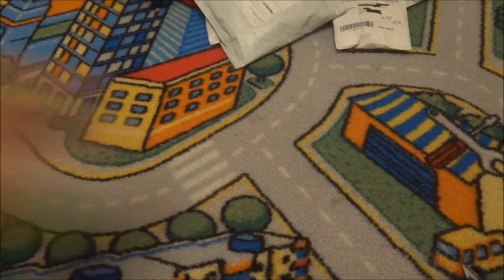Plants vs Zombies детская игра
Игрушка по мотивам популярной игры Plants vs Zombie хорошее качество игрушки. Ниже прикладываю ссылки на разных продавцов у которых есть все варианты фигурок.

Вступайте в группу в ВК где регулярно выкладываются реальные фото и мнения о купленных товарах. Проводятся регулярные розыгрыши.

В обзоре участвовал товар с AliExpress но не забывайте и о других хороших магазинах как